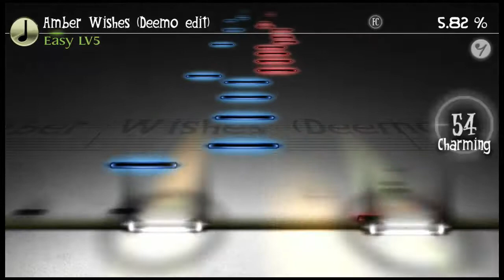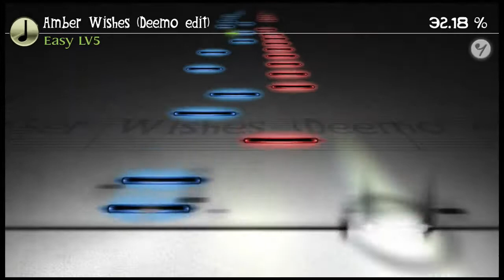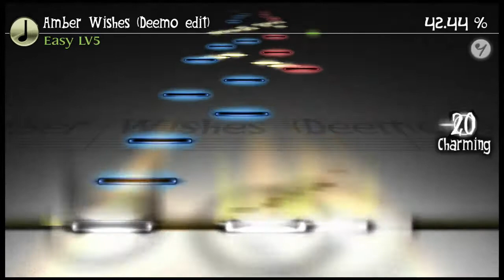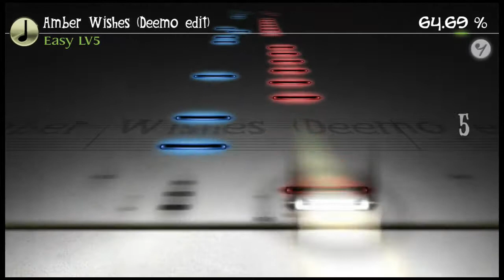Amber Wishes (Deemo Version) - Deemo